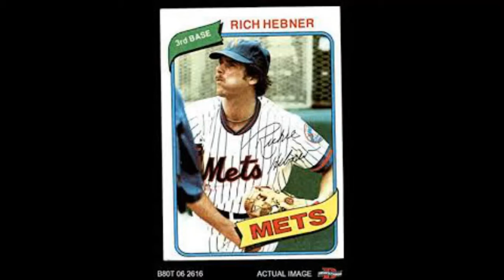This Date in New Yawk Mets' History 4/5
1938- Jimmie Shaffer is born.
1979- Richie Hebner leads the Mets to victory on Opening Day in Chicago.
1985- Lastings Millege is born.